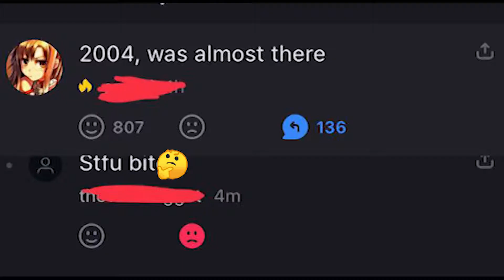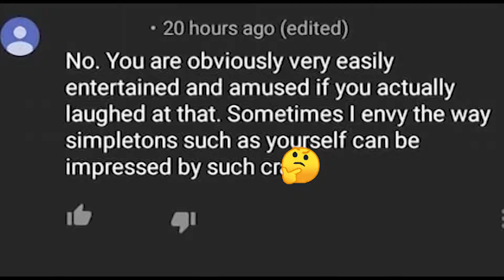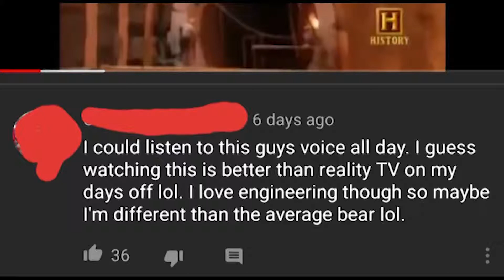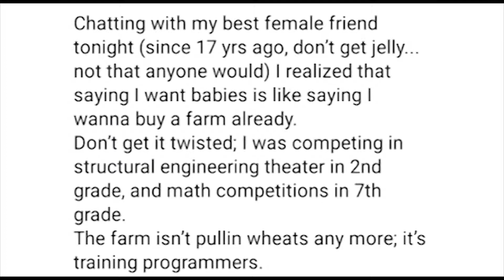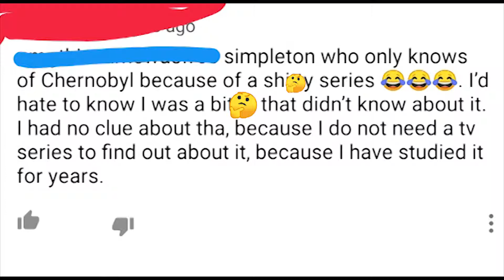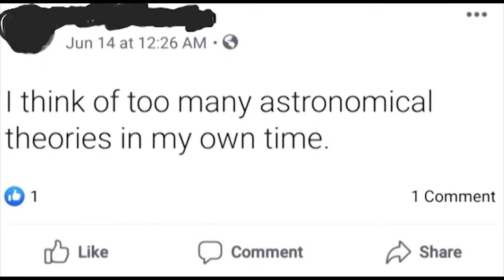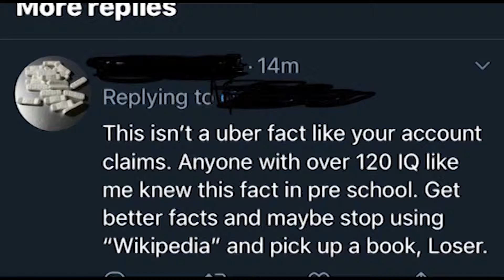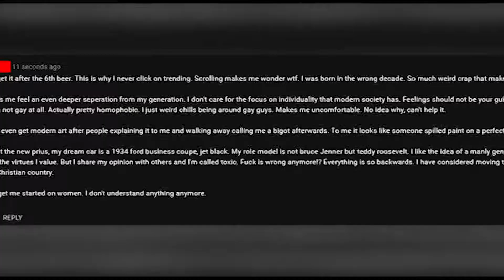r/iamverysmart | ADVANCED INTELLECTUAL HUMOUR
TOP 10 best r/iamverysmart posts
you will gain IQ points for watching this video